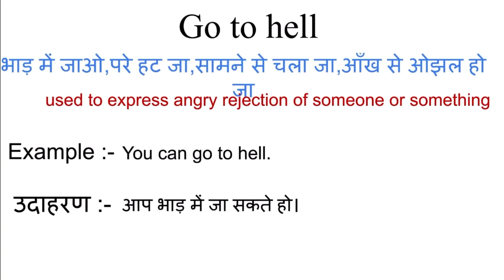Go to hell meaning in hindi | Go to hell ka matlab kya hota hai | hindi word meaning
Go to hell  meaning in hindi
Go to hell  ka matlab kya hota hai
english to hindi
word meaning
what is Go to hell
Go to hell  का हिंदी अर्थ